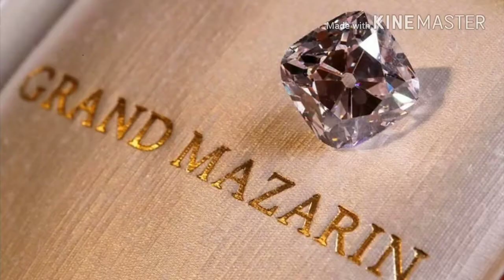Largest diamond fetches $33.7 million at Christie’s auction in Geneva; check out spectacular photos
The largest-ever D-flawless diamond to be put up for auction, mounted in a diamond and emerald necklace, sold for $33.7 million Tuesday night, including buyer's fees.
The white, matchbox-size "Creation 1" diamond from Swiss jeweler de Grisogono weighs a whopping 163 carats.